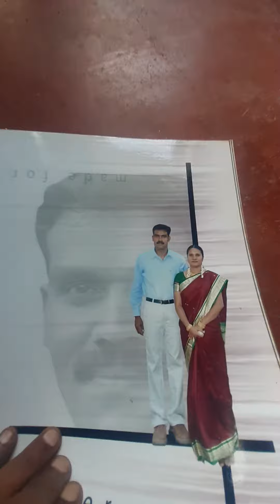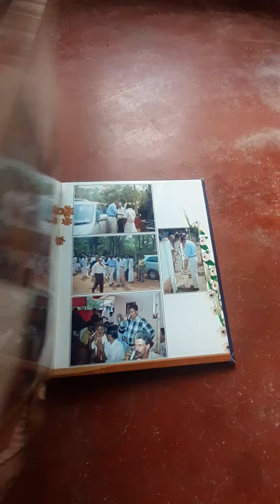marriages are made in heavan